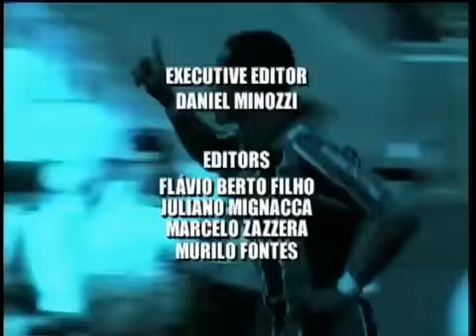FootBrazils top ten stars in the Campeonato Brasileiro 2010